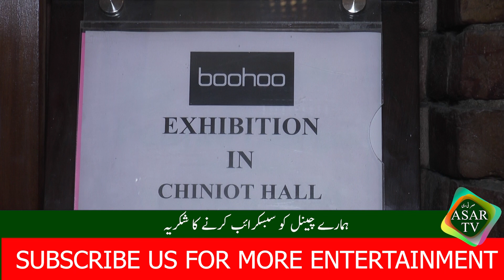Big News For Faisalabad Industry |Boohoo in Faisalabad |Asar Tv